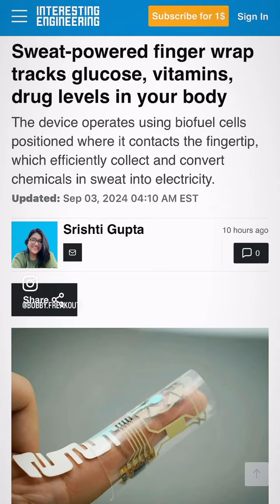The Daily Freakout Headlines 4/9/2024